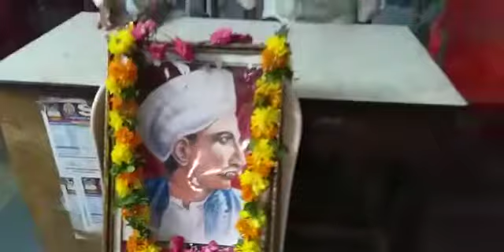Gurajaada Gaari Jayanthi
Video from VENKAT BELLAMKONDA